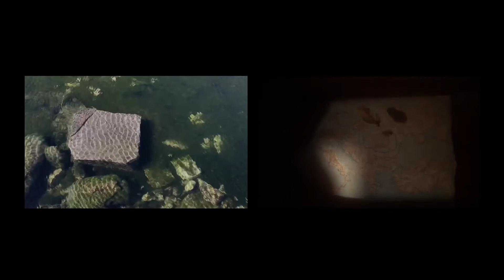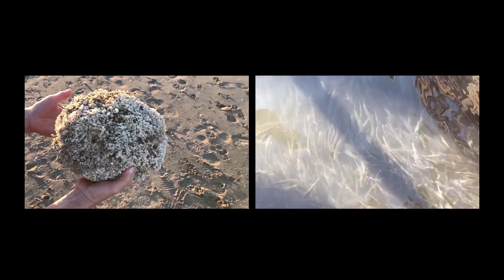Mediterraneo (dello stesso mare)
Mauro Sambo - video, electronics, reeds, a corda
Matilde Sambo - electronics
audio live Pasinger Fabrik GmbH Munchen 06/26/2019